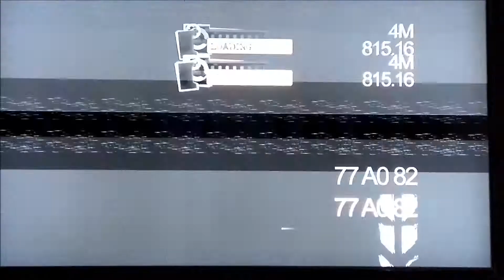Skate1 - PS3 Rolezinho na ponte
Explorando a Cidade San Vanelona e curtindo o visual

Produtora(s) EA Games
Editora(s) EA Black Box
2007 Skate 1